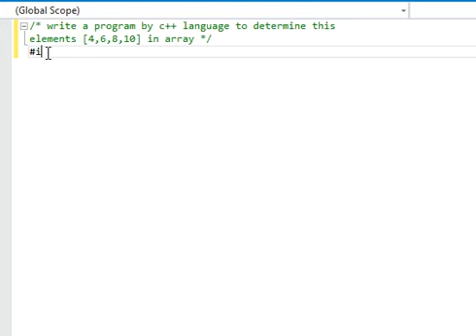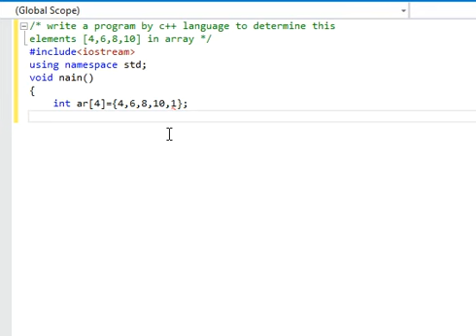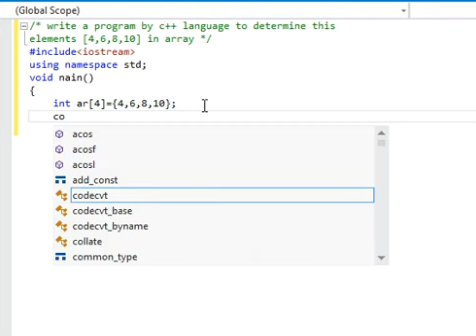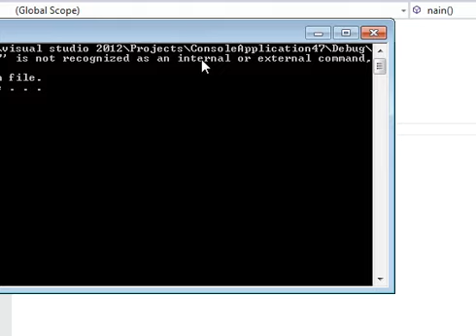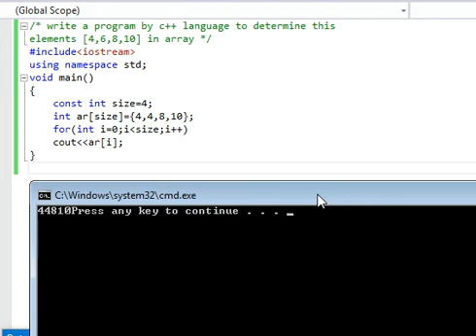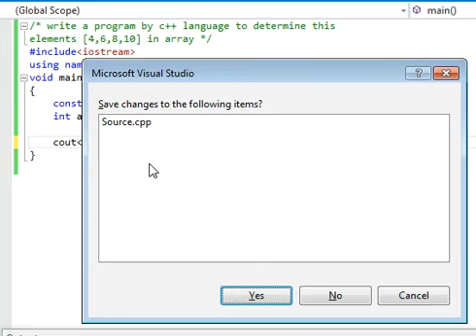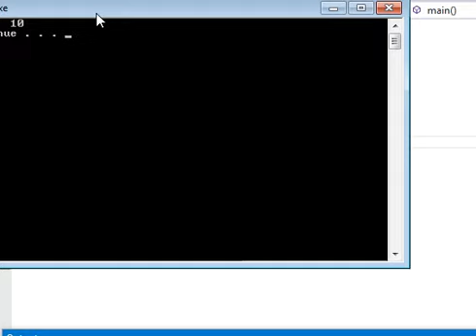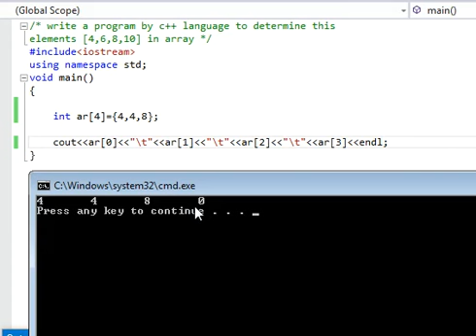Write a program by c++ language to enter element to constant array and print the elements